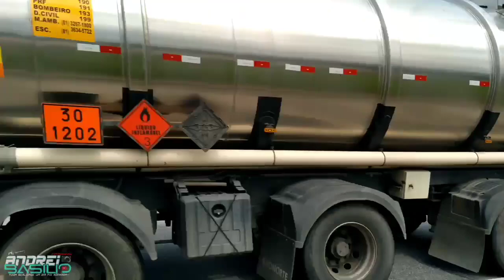Dia A Dia De Flogueiro #6 - SE LIGA NESSA PZINHA! 😍 *Andrei Basílio*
✪✪✪✪✪✪ Andrei Basílio™✪✪✪✪✪✪
♦ Meta: 50 Likes ✦
✦ Agradeço de coração por todos os inscritos!
✦ Créditos às Filmagens:
   ◉Andrei Basílio
➥ Créditos de edição: Andrei Basílio (Dono)
➥ Gostou?
Gostei /Compartilhar/ Favorite ✔
➥Se algum direito seu foi violado, por favor não nos envie strike, nós podemos resolver rapidamente.

➥If any of your rights have been violated, please do not send a strike, we can resolve it quickly.